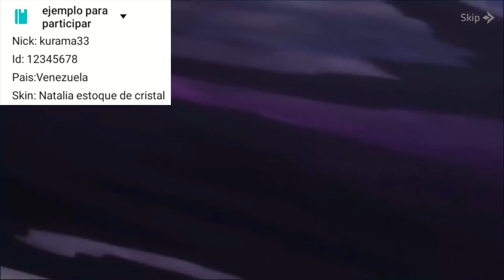NOTAS DEL PARCHE 1.6.24 AJUSTE MASIVO EN HEROES ALTOS EN LA TIER LIST - MOBILE LEGENDS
notas del parche 1.6.24